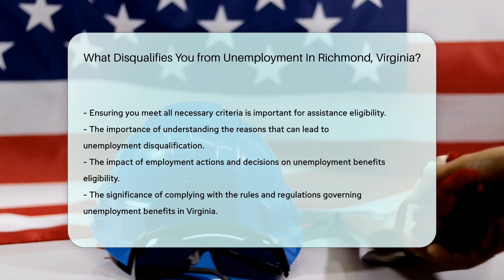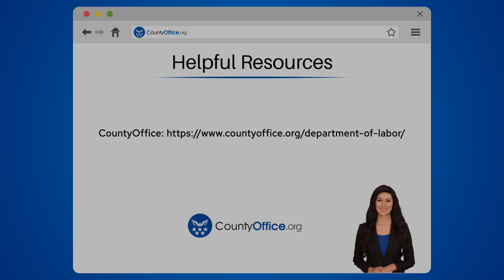What Disqualifies You from Unemployment In Richmond, Virginia? - CountyOffice.org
What Disqualifies You from Unemployment In Richmond, Virginia? Are you curious about the factors that can disqualify you from receiving unemployment benefits in Richmond, Virginia? In this insightful video, we delve into the key reasons that may impact your eligibility for unemployment assistance. From voluntarily quitting your job without good cause to being terminated for misconduct, we explore the various circumstances that could lead to disqualification. Additionally, we discuss how refusing suitable work or failing to actively seek employment may affect your ability to receive benefits. For those who are self-employed, understanding how your earnings can impact eligibility is crucial. To navigate the specific requirements and ensure you meet all necessary criteria for assistance, join us for this informative discussion.